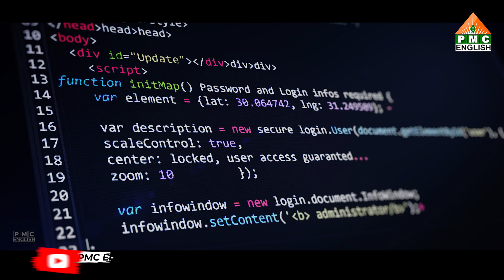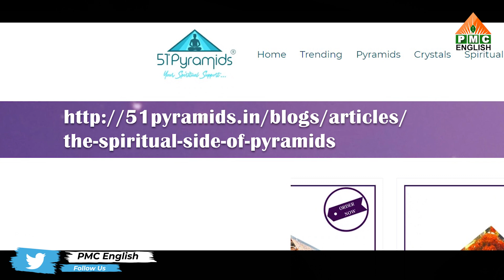Promo My Life My Third Eye | Ayyappa Pindi | Spiritual Talks | PMC English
In this episode of the ‘Spiritual Talks’ series, senior pyramid Master Ayyappa Pindi shares life journey and experiences. His experiments with pyramids have transformed many lives and people. His journey is an inspiration to all. Let’s know more about the master in our upcoming episode.